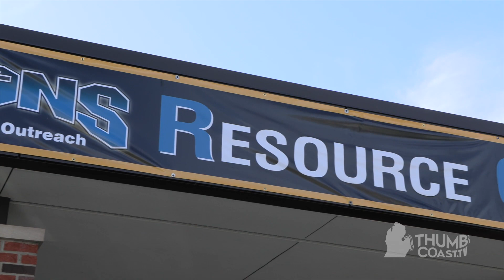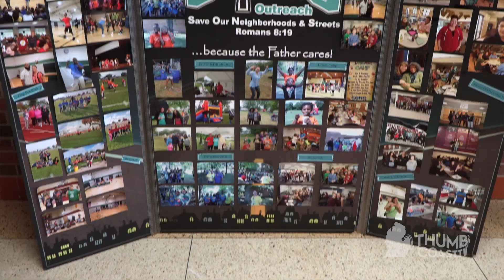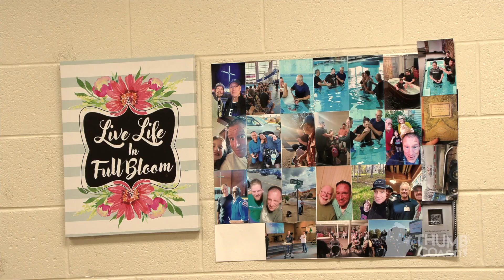SONS Outreach Finds Home in Former Harrison Center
A day 30 years in the making. S.O.N.S. Outreach cuts the ribbon for the Grand Opening of their new location inside the former Harrison Center. Take a look inside and find out the impact this organization has made since their launch in 1992.